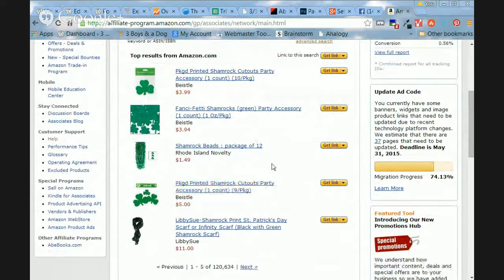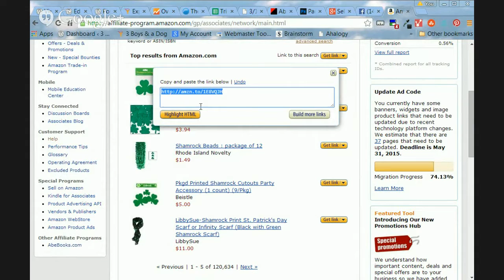Selling Products on Your Blog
+Kelli Miller  and +Crystal VanTassel will discuss why affiliate sales and direct sales on your blog are a great way to generate income from your blog while teaching your readers to click which will benefit you in creating conversions within your website.